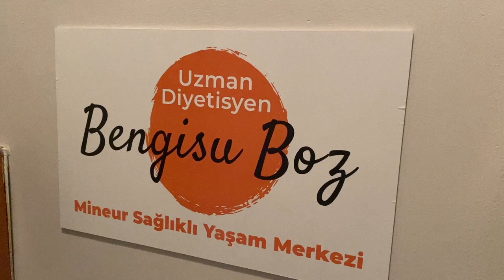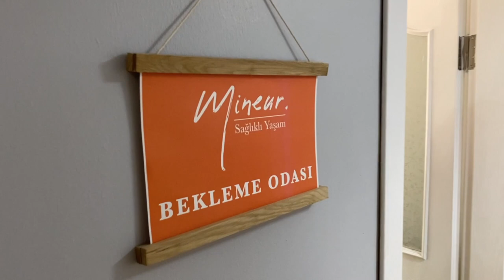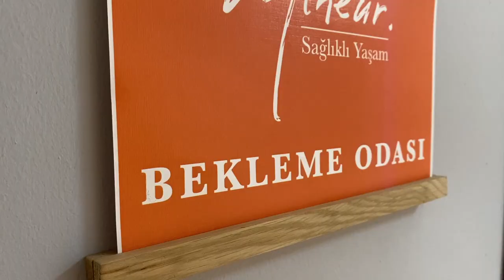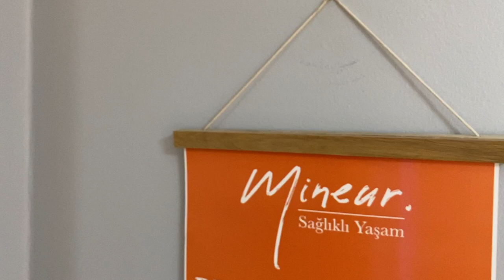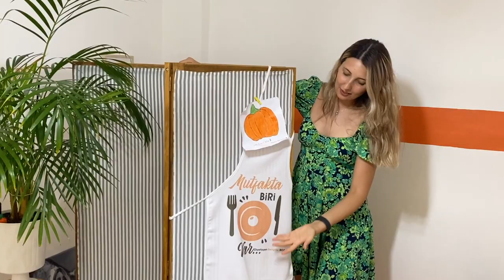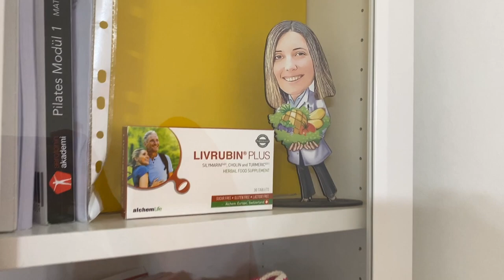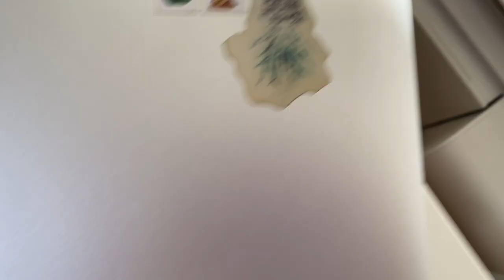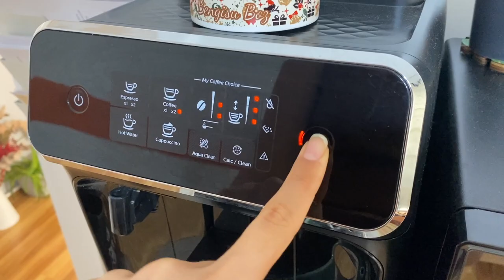DİYETİSYEN OFİS TURU | Olmazsa olmazlar neler? Bohem ofis tasarlamak..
Herkese merhaba!

Bu videoda ofisi için ilham almak isteyenleri, diyetisyen olup ofis açmak isteyenleri veya diyetisyenden hizmet almadan önce içerisini merak edenleri ofisime konuk ediyorum! Bir diyetisyen ofisinde yer alan vücut analiz cihazından pilates aletlerine, mikrodalgasından çalışma koltuğuna dek gerekenleri sizler için anlattım.

Videoyu izledikten sonra sorularınızı ve yorumlarınızı esirgemeyin, düşüncelerinizi merak ediyorum.👇🏻

Sevgiler, Bengisu 🧡